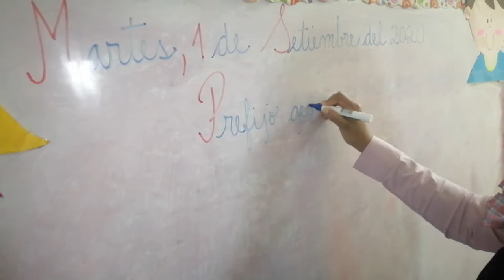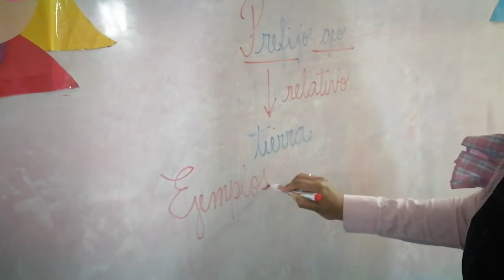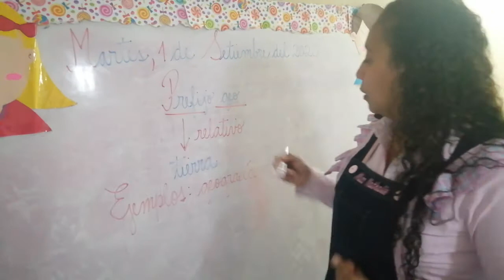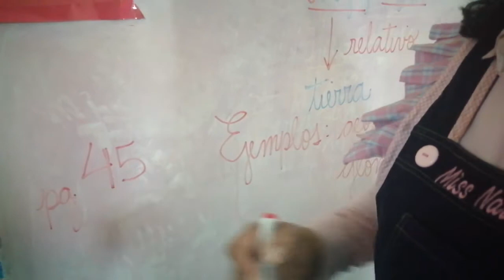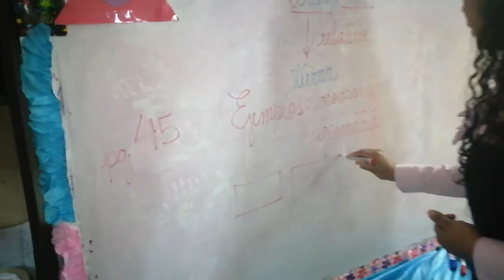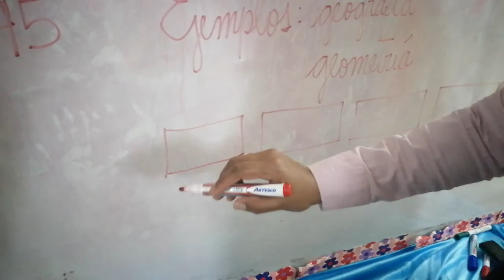Prefijo geo(parte 1)